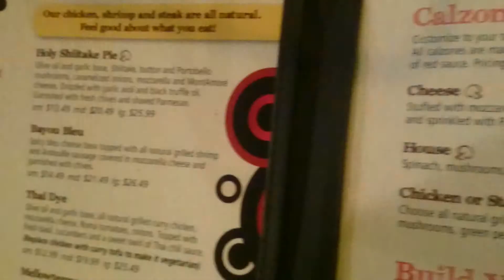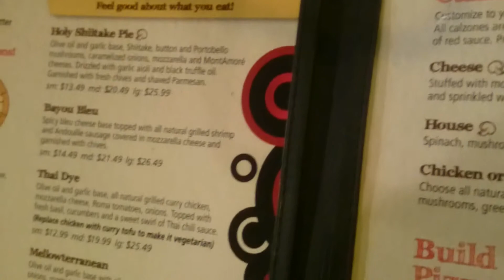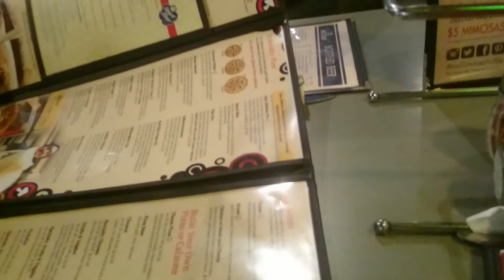Tennessee bound with D. Rey & CDM on the WCPT '15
Dominican Rey and Christina D Martinez visit Mr. Robert Stafford in Nashville, Tennessee for the WCPT in the WCTW 2015!¡